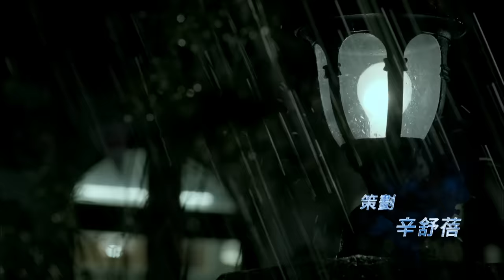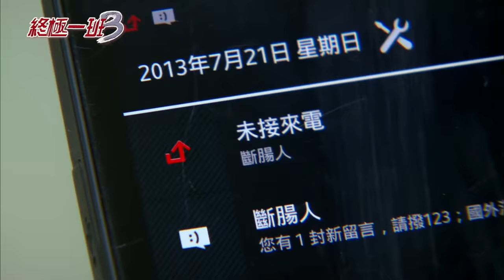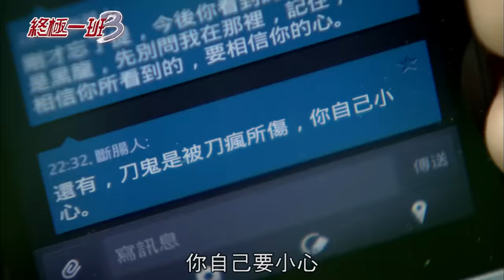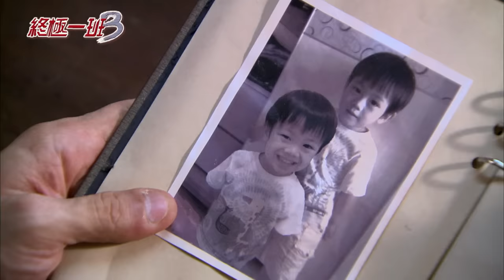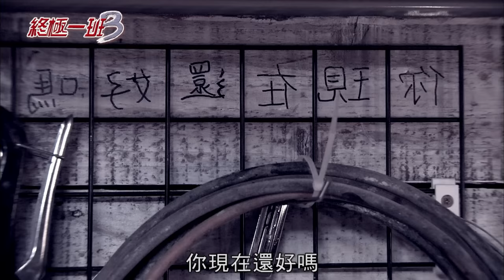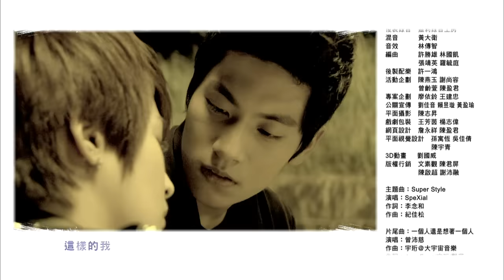《終極一班3 KO ONE Re-act》EP19 ─ 汪東城、曾沛慈、子閎、明杰、宏正、偉晉、文雨非、黃安瑜、小猴、蔡函岑、陳德修、張皓明、那維勳 [Eng Sub]｜GTV DRAMA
脩從鐵時空回來後告訴大東，只要能夠集結八萬點的戰力指數彈奏「奧菲爾之罪」，就可以洗去萬鈞身上的「不生不死之瘴」，但因奧菲爾之罪是違逆了宇宙法則，萬鈞將失去所有的記憶和戰力指數…曹吉利發現魔化的刀瘋後找上大東，想知道是誰能夠使刀瘋魔化？但大東不相信父親被魔化，直到黑龍再次出現…

大東使計引開黑龍，與眾人齊心協力，將戰力指數提升到八萬點，萬鈞被奧菲爾之罪影響而十分痛苦，著魔的意識，似乎慢慢回復了一絲清明，眼見就要演奏成功時，萬鈞抬頭，看向了雷婷的方向痛苦的呼喚，雷婷因此分心停下演奏…

*;:★═─💘會員搶先看💘─═★:;*